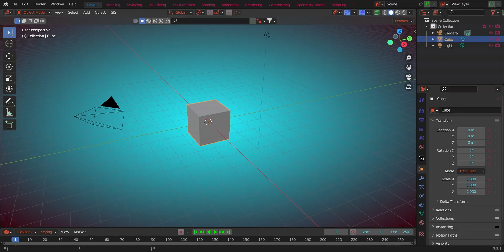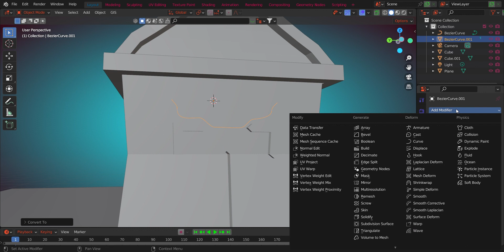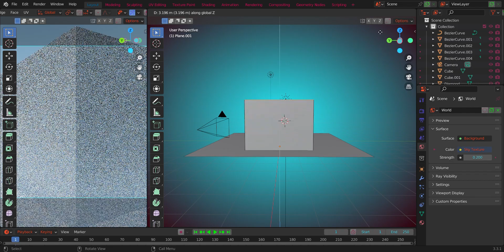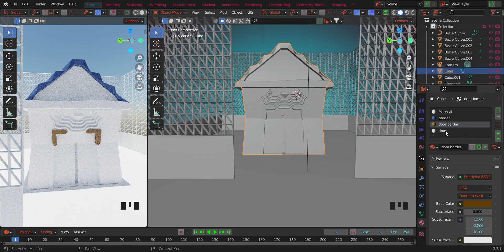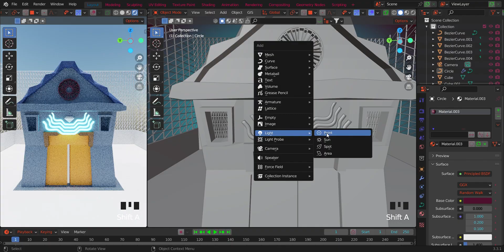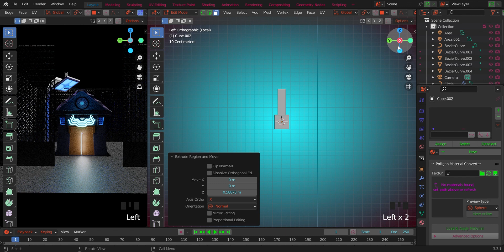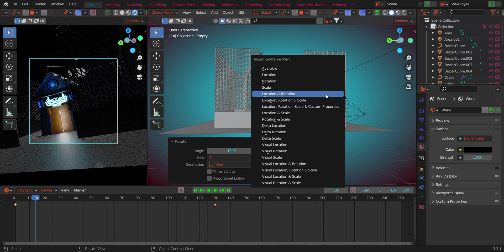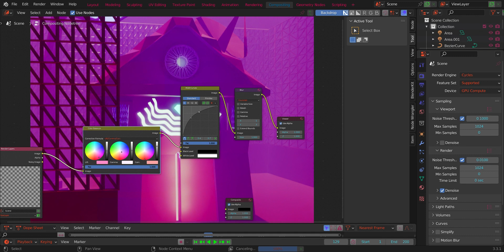Is it Scaryyyyyyyy!!!Blender Tutorial, TIMELAPS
This is my first time laps which i am uploading, hope you people enjoy this.
Blender Tutorial, Blender Community, 3d design,3d game items, game development